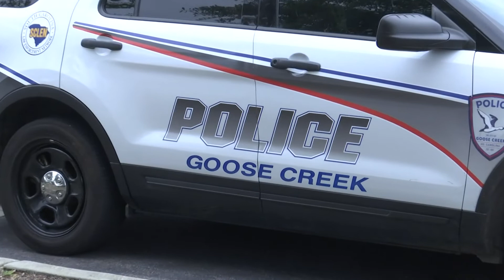Goose Creek Police Chief weighs-in on Senator Scott's police reform package